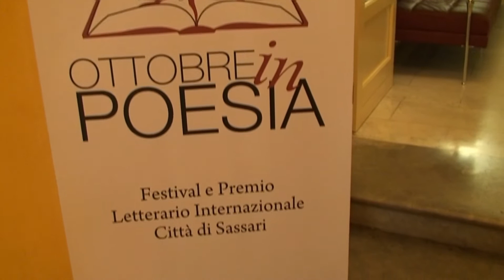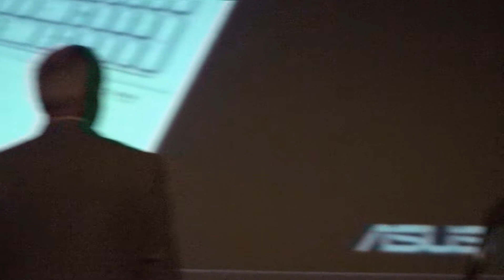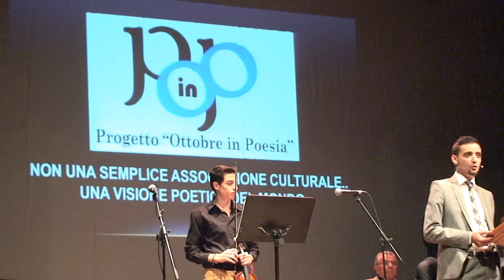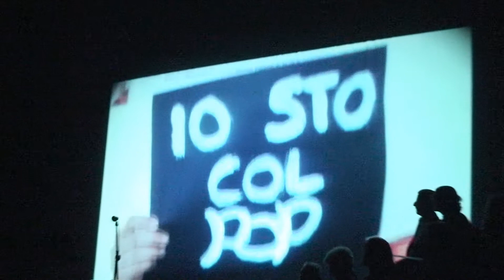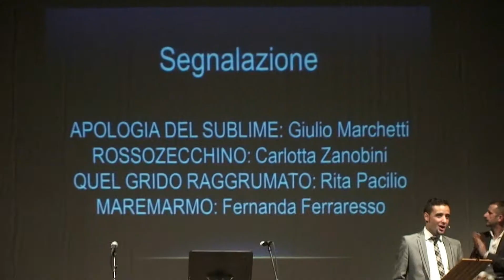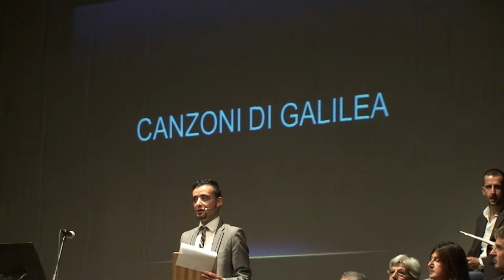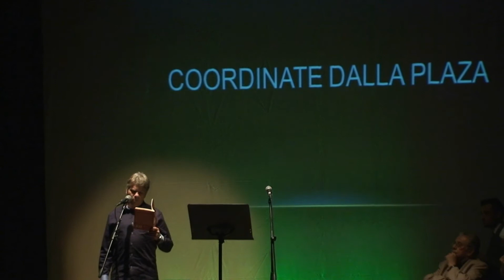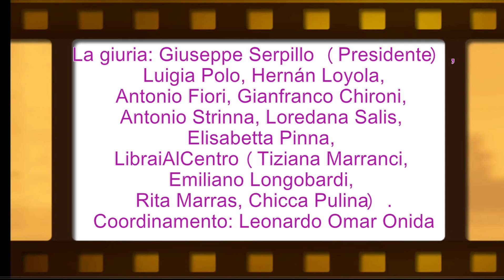Festival OttobreInPoesia 2014 -Premiazione- 1a parte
Festival OttobreInPoesia 2014
Premiazione al Teatro Civico di Sassari
Organizzazione PoP
Presenta: Stefano Cossu
brani letti da Carlo Valle

La giuria: Giuseppe Serpillo (Presidente),
Luigia Polo, Hernán Loyola, Antonio Fiori,
Gianfranco Chironi, Antonio Strinna, Loredana Salis,
Elisabetta Pinna,
LibraiAlCentro (Tiziana Marranci,
Emiliano Longobardi, Rita Marras, Chicca Pulina).
Coordinamento: Leonardo Omar Onida
riprese video Carlo Cossu